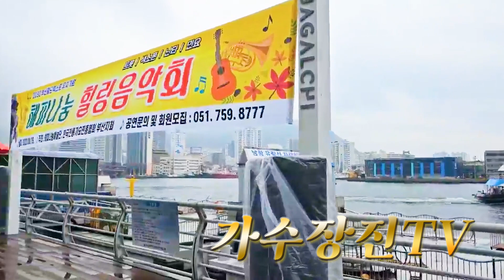자갈치 크루즈 특설무대 - 가수 김명화 / 항구의 남자 [가수장진TV]